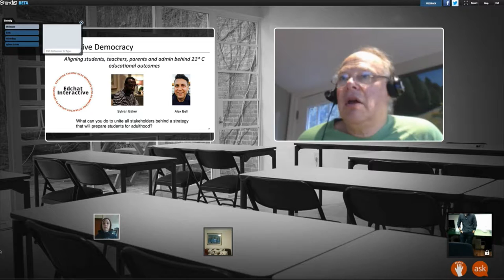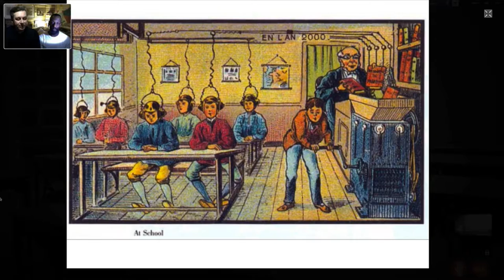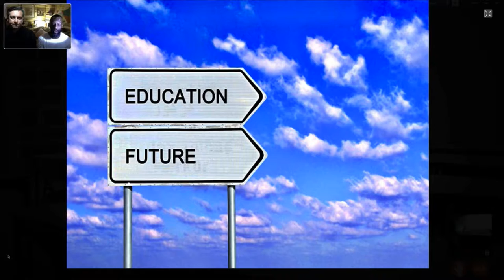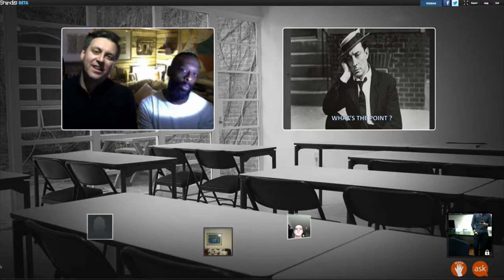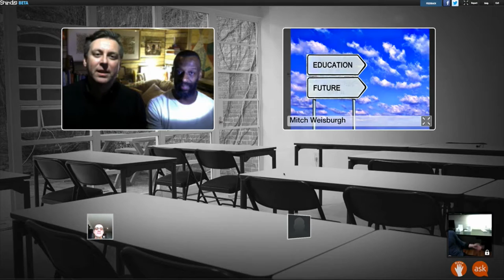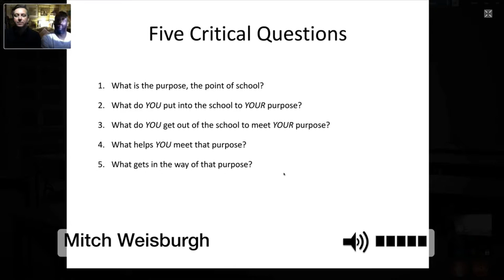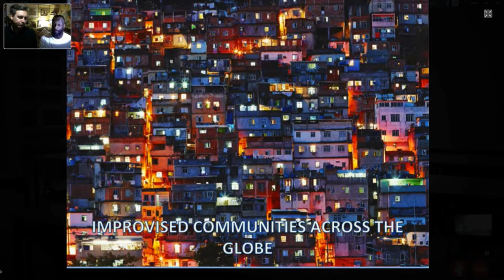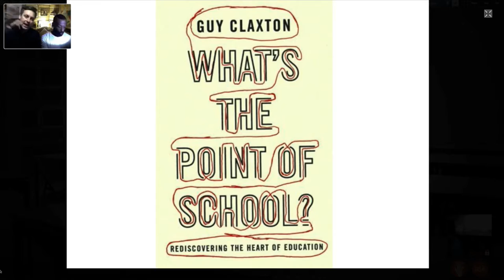Immersive Democracy March 2015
Sylvan Baker and Alex Bell discuss how they borrowed from the performing arts to craft Immersive Democracy, a way to align all stakeholders in a school around a plan to accelerate learning and give students and teachers voice